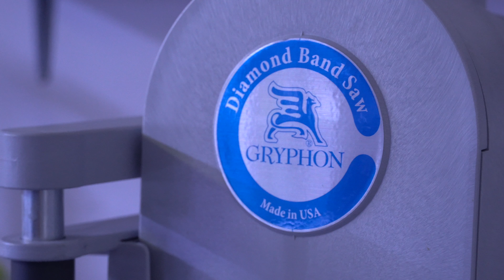LPS Ableger schneiden - KORALLEN FRAGGEN (Acanthastrea, Caulastrea, Euphyllia) PlanktonPlus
2. Video zum Thema Korallenschnitt. Heute: Die LPS Korallen Acanthastrea, Caulastrea und Euphyllia. Wir schneiden mit einer Diamant-Bandsäge.